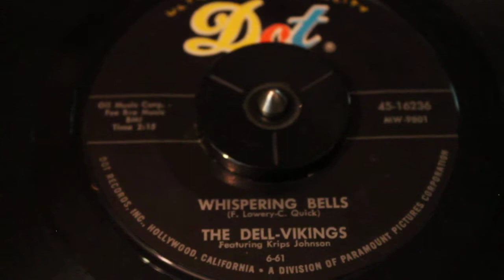THE DELL-VIKINGS - WHISPERING BELLS - DOT RECORDS - DOO WOP 45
THE DELL-VIKINGS FEATURING KRIPS JOHNSON)  - WHISPERING BELLS - DOT RECORDS (F. LOWREY - C. QUICK)  45-16236 - MW-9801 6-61